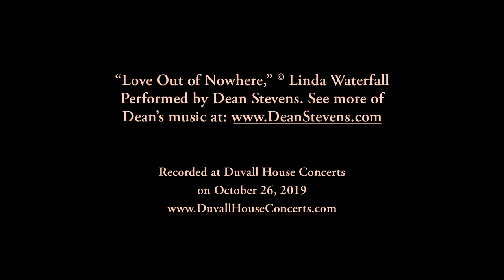"Love Out of Nowhere" Dean Stevens' cover of Linda Waterfall's song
This song by the late Linda Waterfall (awarded Seattle's Best Singer-songwriter) was performed by Dean Stevens at Duvall House Concerts on October 26, 2019. Linda Waterfall's recordings are available through